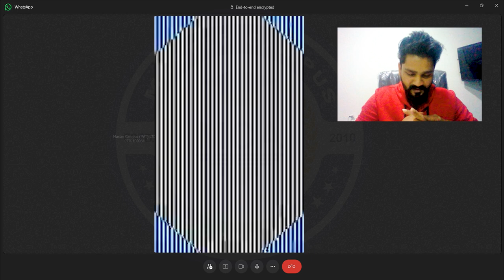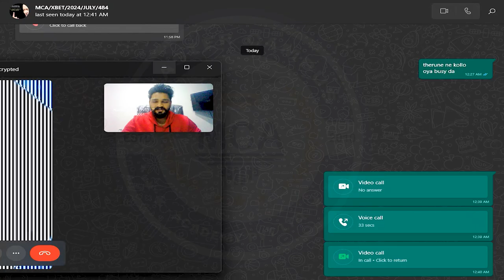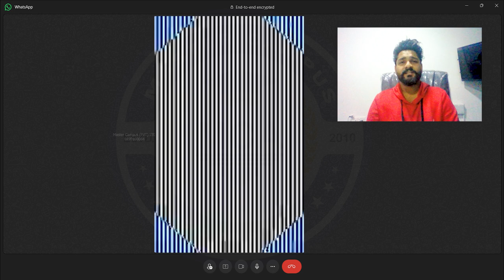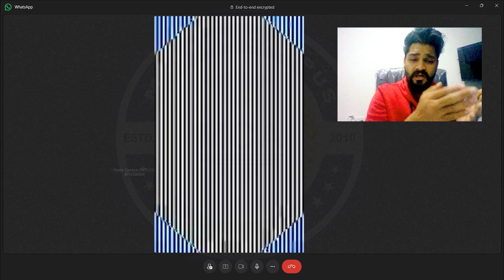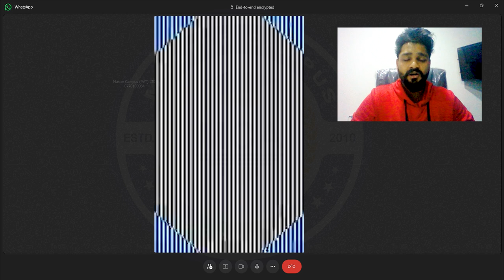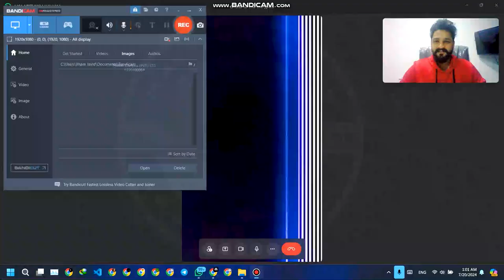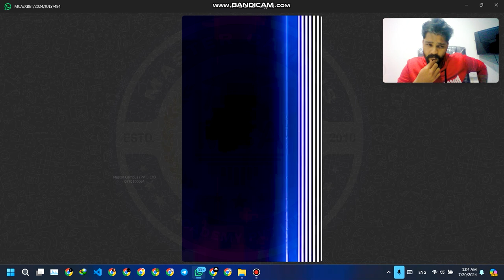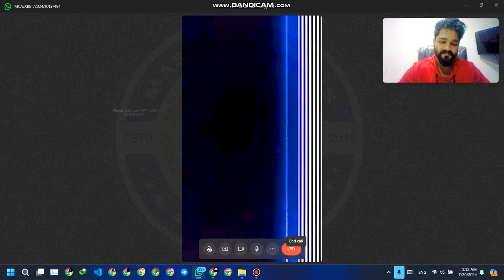Roulette Asia 1xbet Sinhala | Roulette Strategy | Roulette Tricks Sinhala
Learn First Earn Forever

Welcome to my Roulette Masterclass! 🎯 Whether you're a beginner or an experienced player, this video is designed to help you understand and improve your roulette game. In this tutorial, we'll cover:

The basics of roulette and how to play
Essential strategies to maximize your chances
Tips for managing your bets and bankroll effectively
How to read the roulette table and understand odds
Advanced techniques for taking your game to the next level

Hash Tags